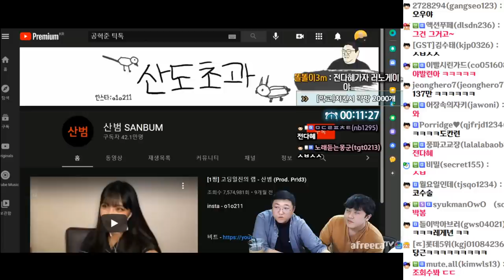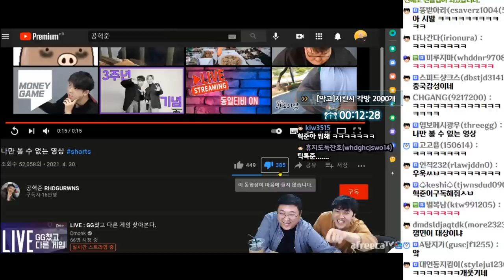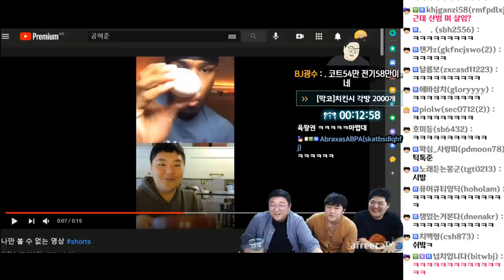[코트X전기X공혁준] 역대급 시청자 '9만5천명' 찍은! 머니게임 토크쇼 1편 (21.05.14-1)